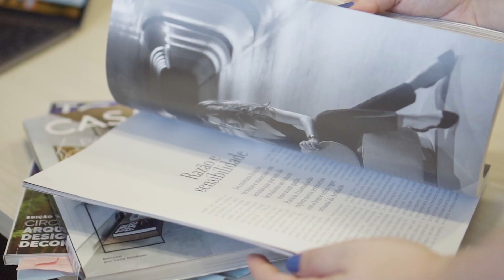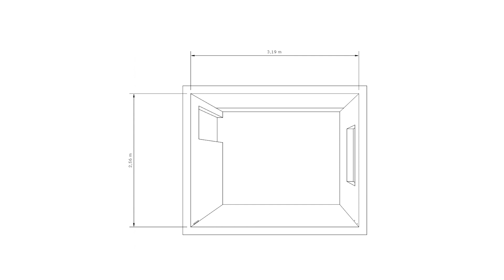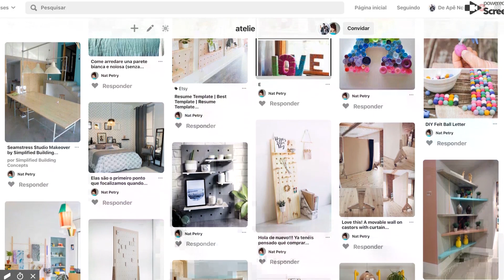ATELIÊ DE CROCHÊ E TRICÔ DOS SONHOS | LUANA SALES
ATELIÊ DE CROCHÊ E TRICÔ DOS SONHOS NAT PETRY | LUANA SALES
atelie croche trico Nesse vídeo eu mostro o antes e depois do ateliê dos sonhos de crochê e tricô do Ateliê Nat Petry. Apresentei esse vídeo na banca da conclusão do curso de design de interiores do centro europeu.